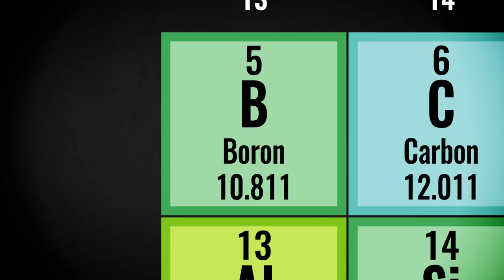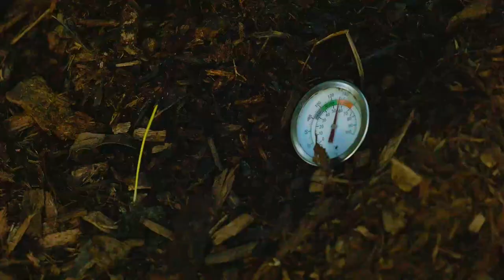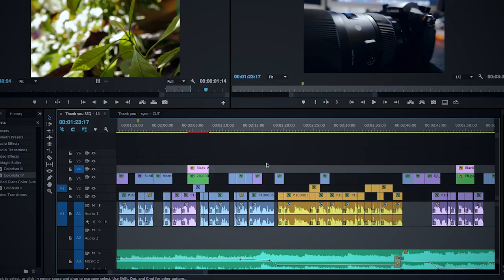Permaculture The Documentary: Update 2019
Craig shares the new plans in store for 2019 about creating the film Permaculture The Documentary.

Geoff the producer of the doco has decided to pursue other ventures, leaving Craig to making the film, but he is confident the film will still be produced even running solo.

Another huge donation has bumped the funds up to a quarter of the end goal to make the film, which means officially shooting can begin! Massive thank you to Peggy!!

Two projects are in the works. One: to interview the remanning founder of Permaculture, David Holmgren.
Two: To create a short doco on the Soil Food Web with Dr. Elaine Ingham.

With only a quarter of the funds raised, we still need your help. You can help by donating or sharing. The bigger the community, the more people can help make changes that benefit us and the world.